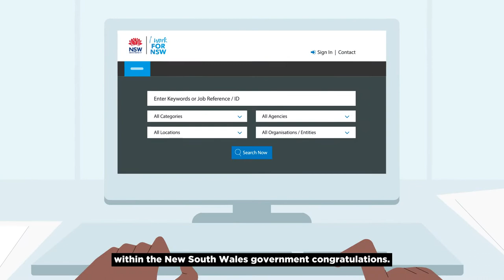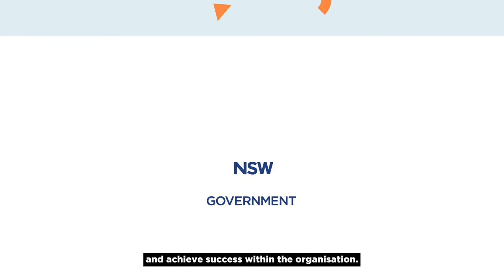Requesting adjustments: applying for a job and working for NSW Government (open captions)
In NSW Government, we know that our workforce needs to be as diverse as the people we serve to deliver the best outcomes for the people of NSW. We recognise that some people might not feel comfortable asking for help or requesting adjustments in the recruitment process and on the job. We're here to let you know that if you feel comfortable sharing your disability or needs, we'll equip you with what you need to perform your best and do the job well.